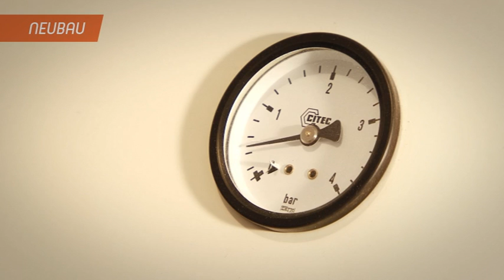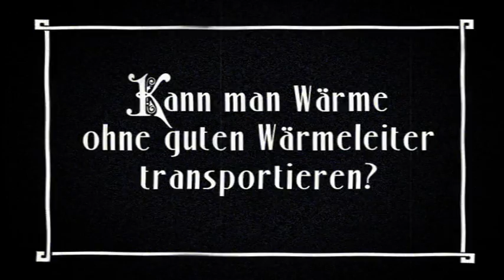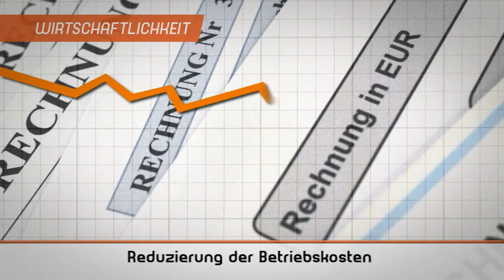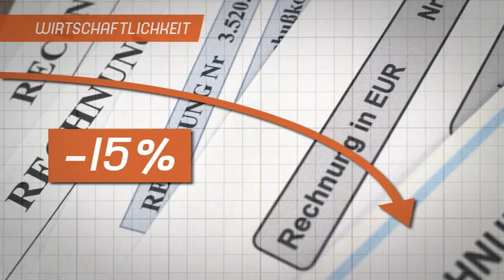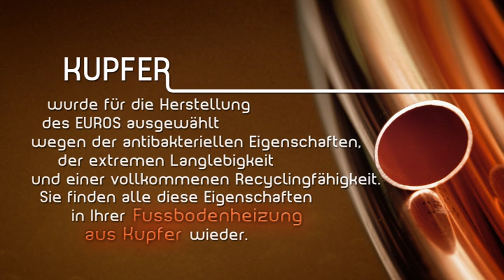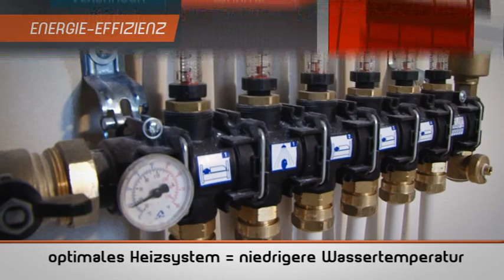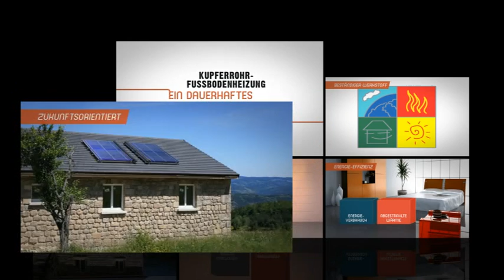Fußbodenheizung Tackersystem, Trockenbau und Noppenplatte: Wohnkomfort mit Kupferrohr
Die Fussbodenheizung mit Kupferrohr: Wie Sie Behaglichkeit, Komfort und gesundes Wohnen mit Energieeffizienz und Wirtschaftlichkeit kombinieren - das Wichtigste im Überblick.
Die Kupfer-Flächenheizung: Das Wohlbefinden liegt Ihnen zu Füssen!